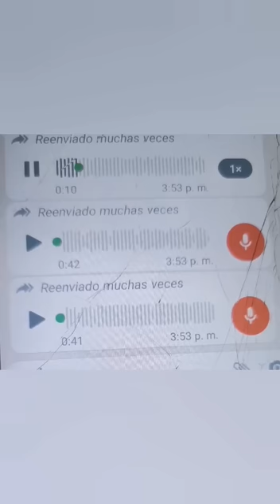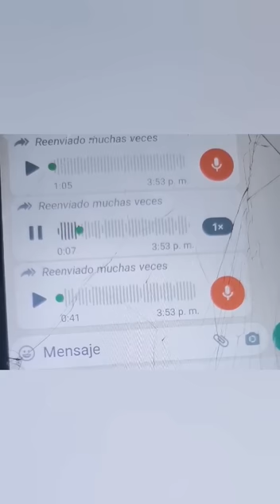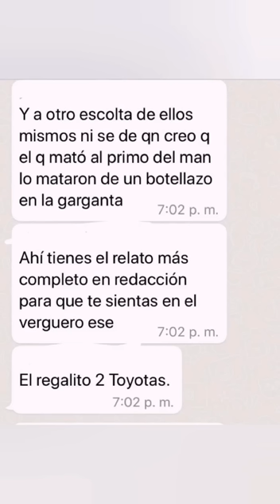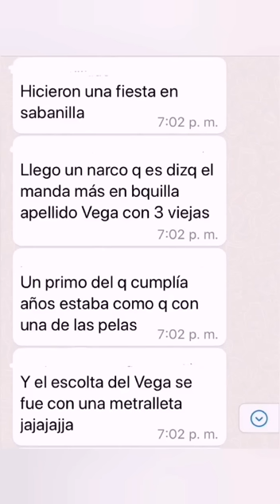supuesto audio de como empezó la balacera en Puerto Colombia